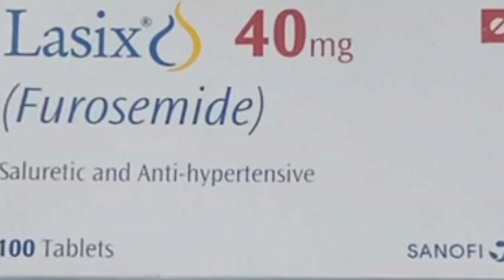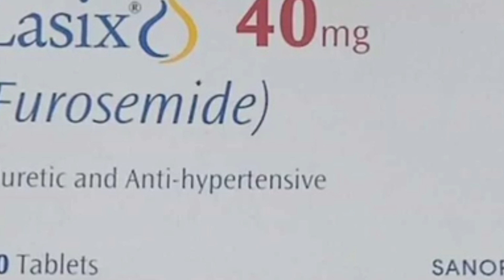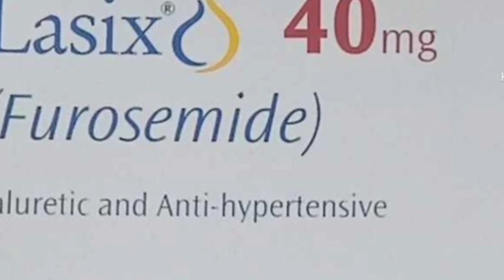lasix 40 mg tablet uses in Hindi | lasix injection | lasix tablet uses in Urdu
lasix 40 mg
lasix 40
furosemide 20 mg
furosemide
lasix injection
lasix tablet for weight loss in hindi
lasix 20 mg
lasix 40 mg tablet
what is furosemide
what is lasix
furosemide 40
furosemide 40 mg tablet
what is furosemide for
lasix 40 mg tablet uses in hindi
edema
lasix water pill
furosemide dosage